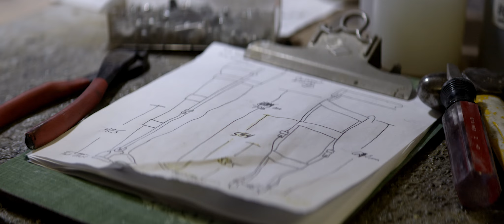Mobility Unlimited Challenge Launch Film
We're searching for the world’s greatest minds to change the lives of people with lower-limb paralysis forever. The $4 million Mobility Unlimited Challenge Prize aims to expand mobility across the globe.